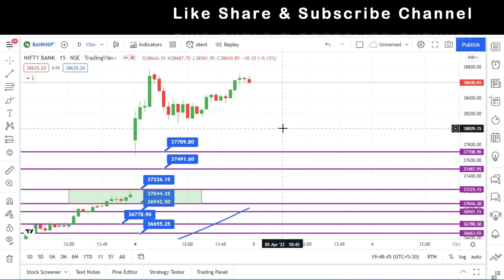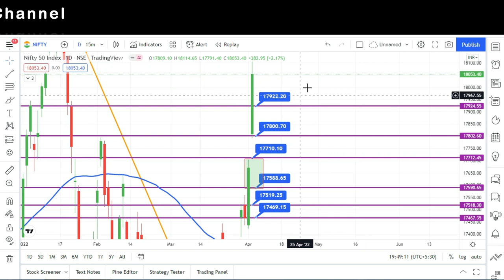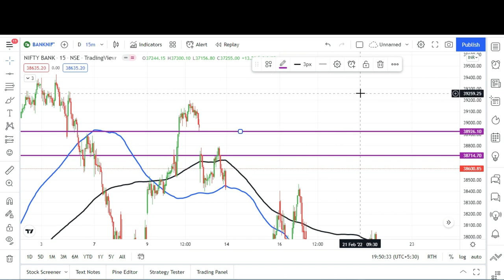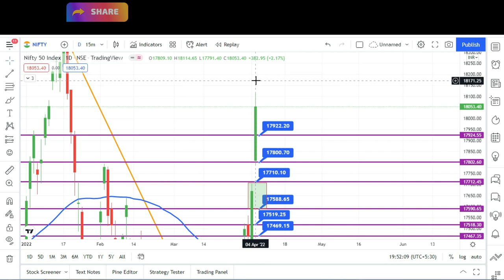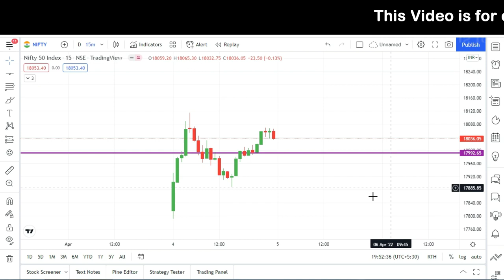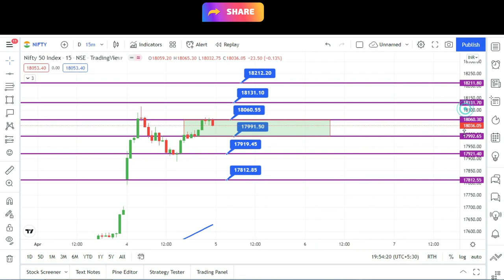Nifty & Bank Nifty Prediction 05th APRIL 2022l Bank Nifty & Nifty Analysis l SJ Traders